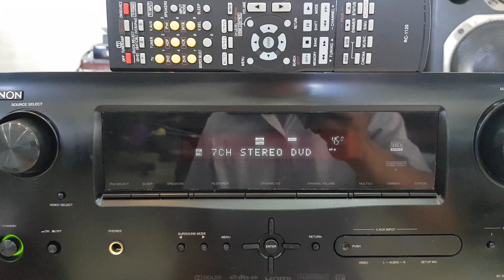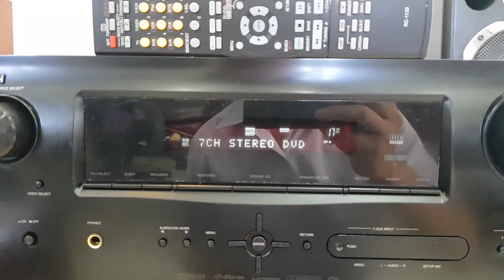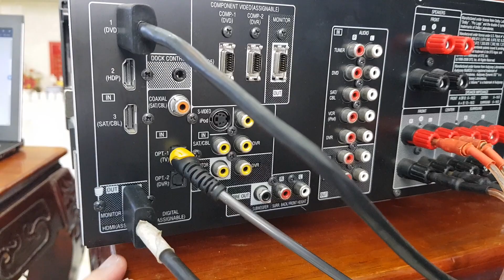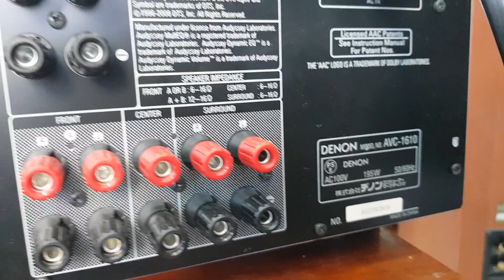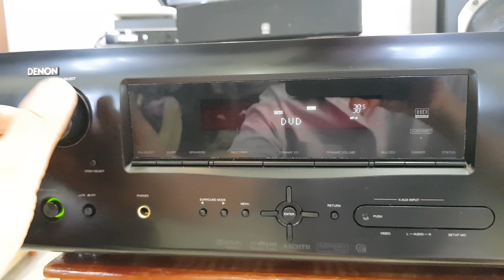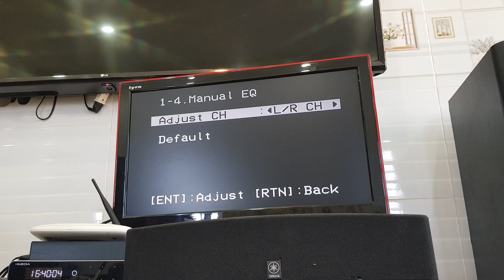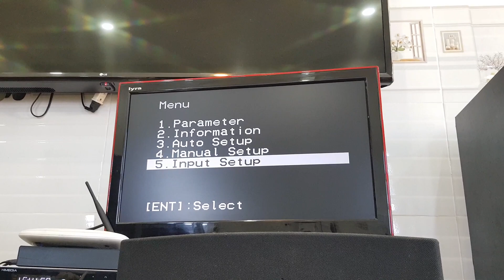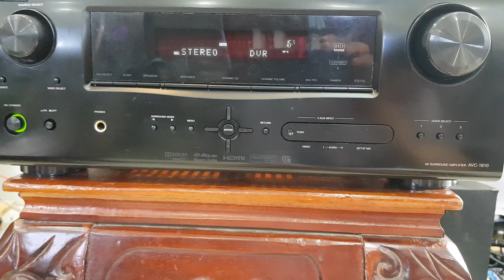(Đã bán)Denon AVC 1610 hdmitrueHD,195w,remote.giá 2tr700☎️0834563852